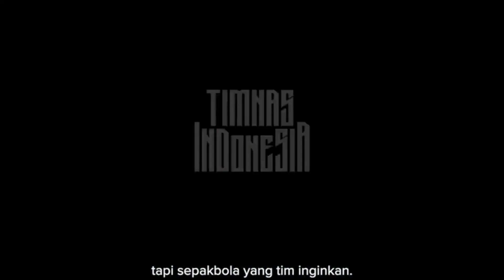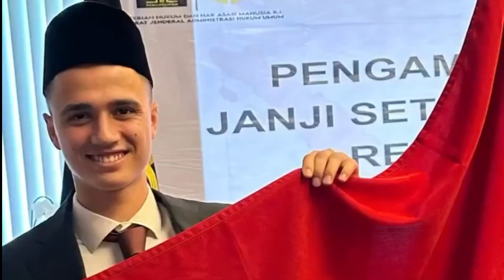🔴 BAHRAIN BINGUNG MARCELINO HILANG DI GANTI PEMAIN BARU.....